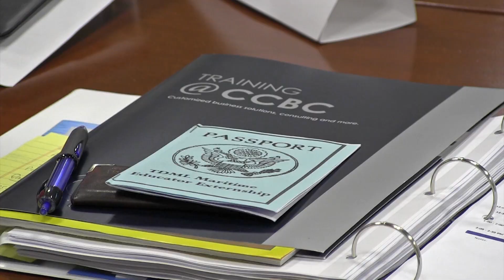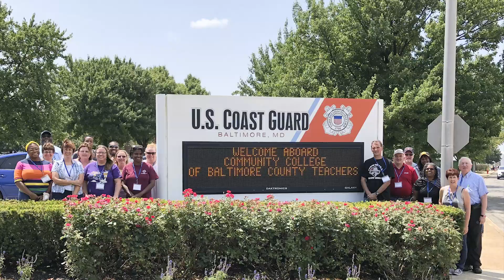Teachers Receive Lesson On Port of Baltimore Careers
Baltimore area teachers received an up-close look at Port of Baltimore careers they can share with their students through a special course at the Community College of Baltimore County.